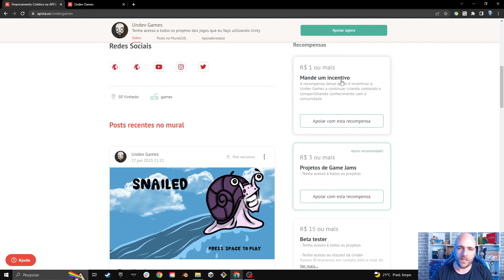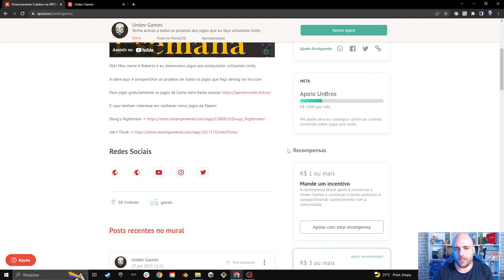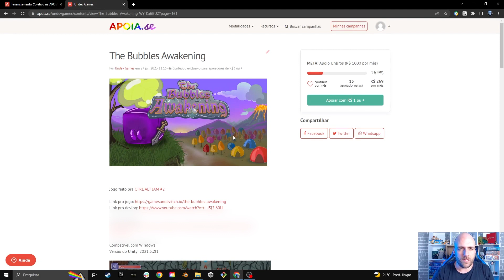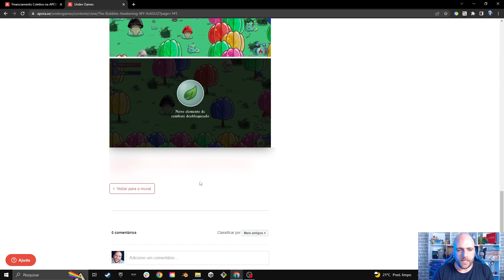Apoie o canal e ganhe RECOMPENSAS!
Conheça nossos jogos da Steam

Apoie o canal e ganhe recompensar!